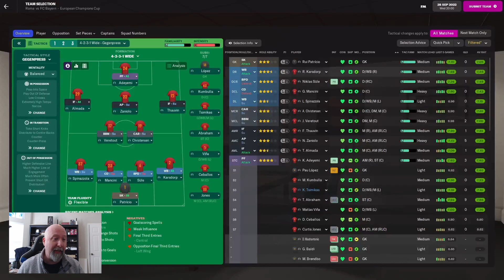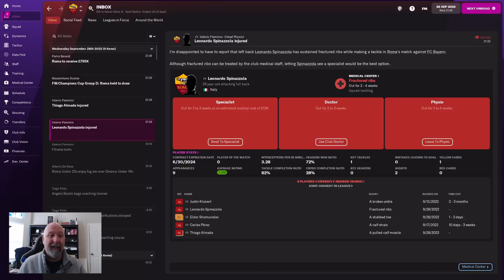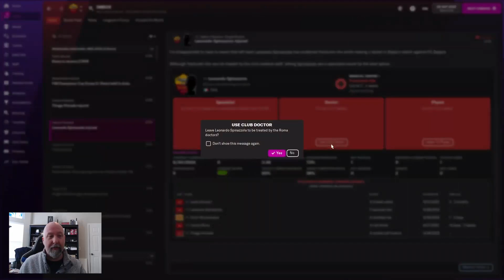FM22 | AS Roma #13 | Champions League Continues!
A quick match against none other than Bayern Munich today in the Champions League!  Can we keep our new streak of green going?